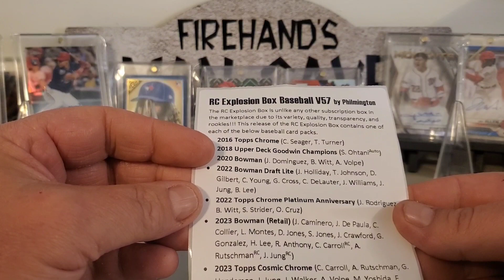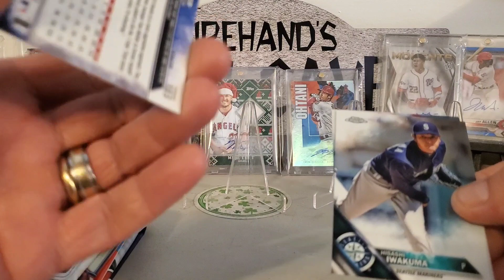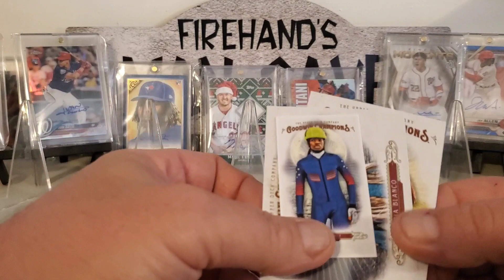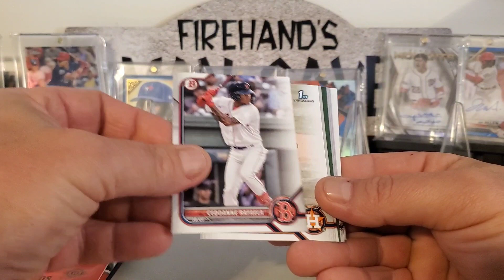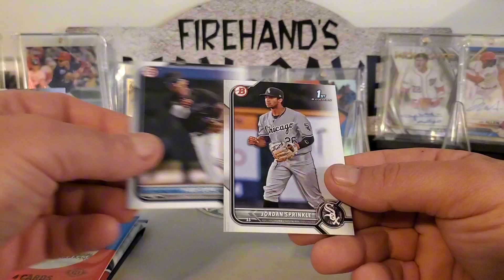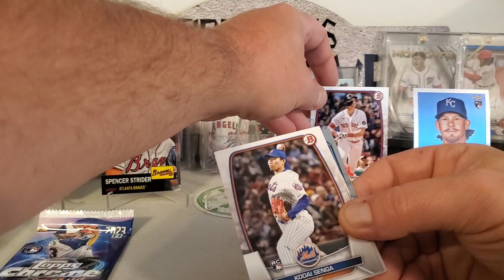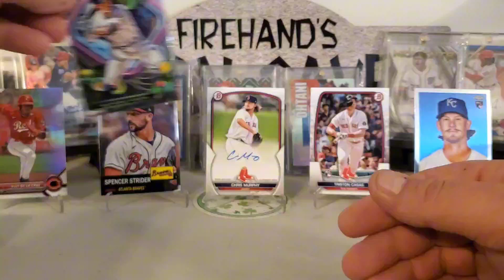RCEB September's Rookie Explosion Box!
September's Rookie Explosion Box. started off slow but then got better.